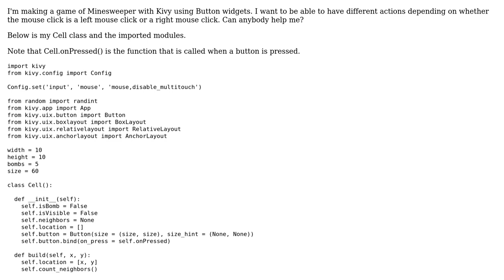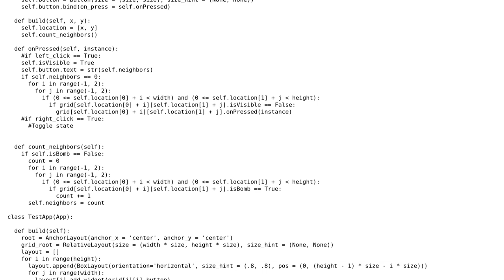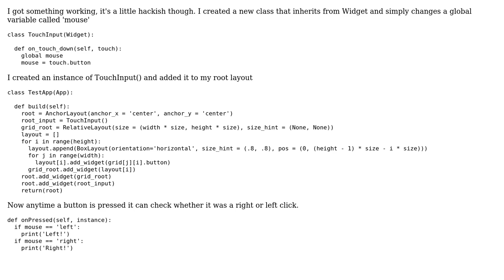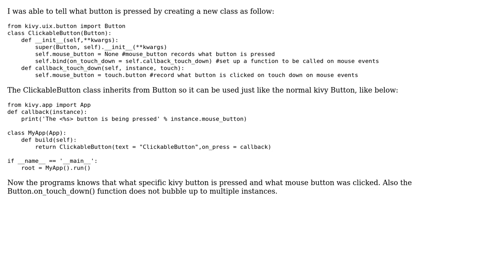Kivy Python Right Click (3 Solutions!!)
Kivy Python Right Click

With thanks & praise to God, and with thanks to the many people who have made this project possible! | Content (except music & images) licensed under CC BY-SA | Music | Images & others | With thanks to user Jo Bay user hurturk user Damon Palovaara and the Stack Exchange Network Trademarks are property of their respective owners. You are responsible for your own actions.